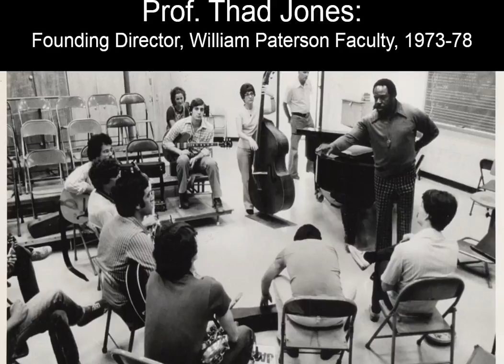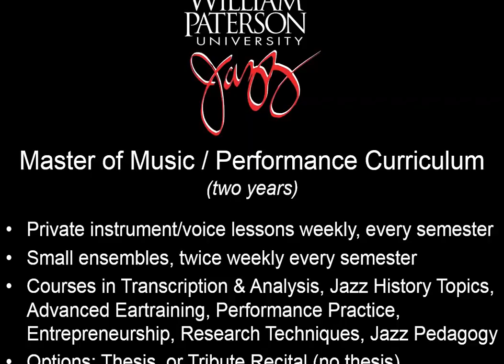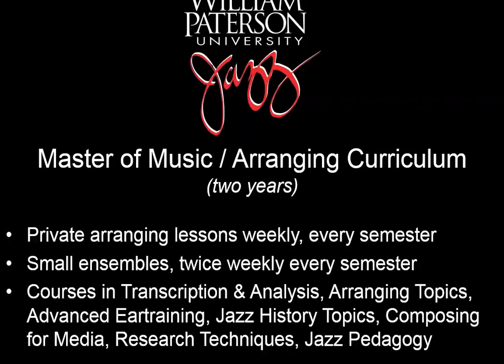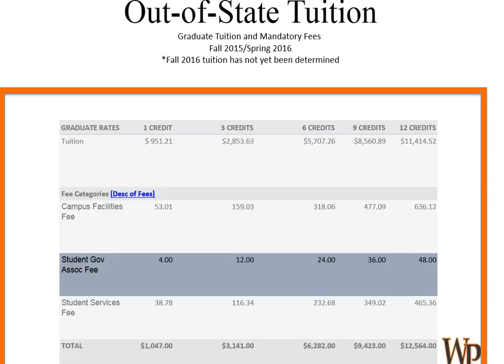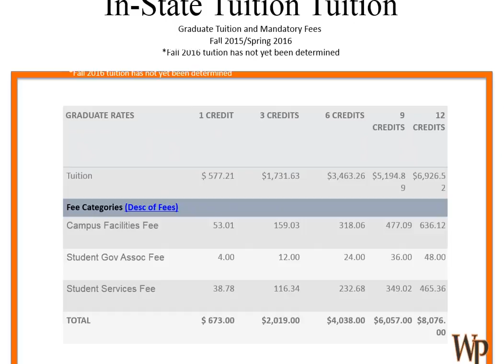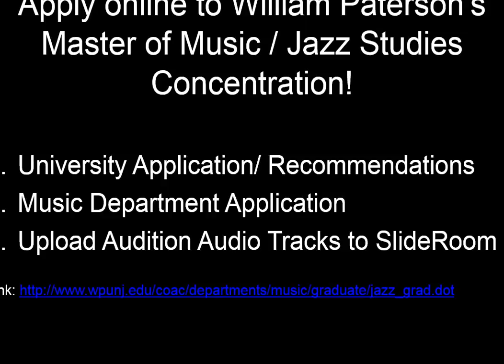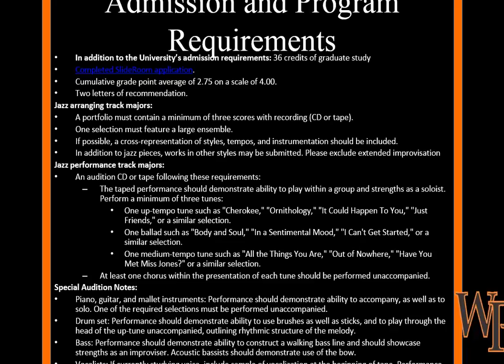WPGrad Music Program Webinar 11/9/15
Dr. David Demsey of William Paterson University's Music Program spoke during a webinar on 11/9/15 about our Masters of Music Graduate Program.